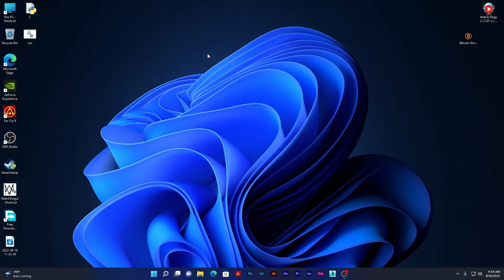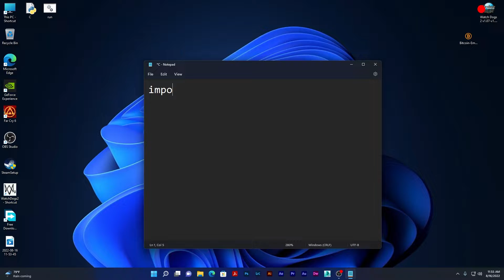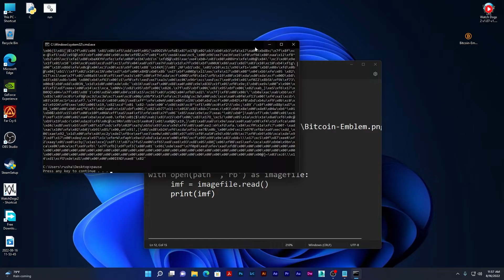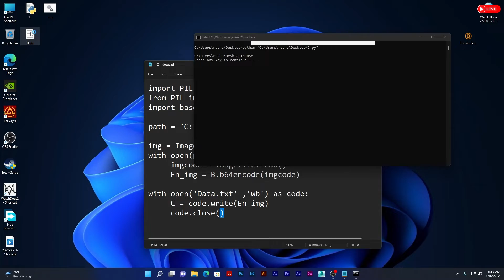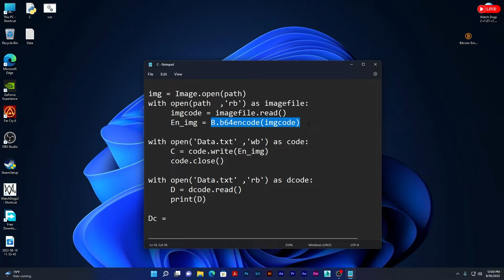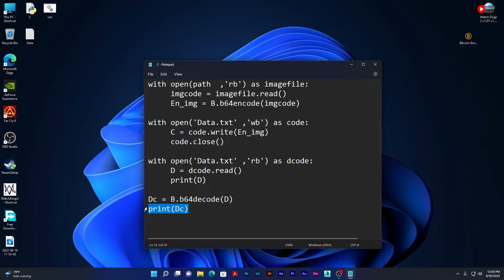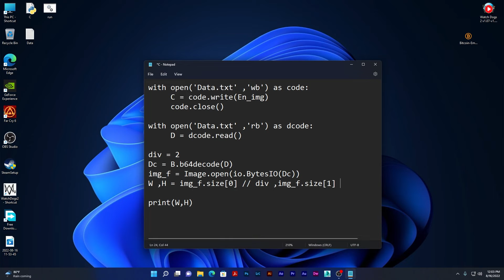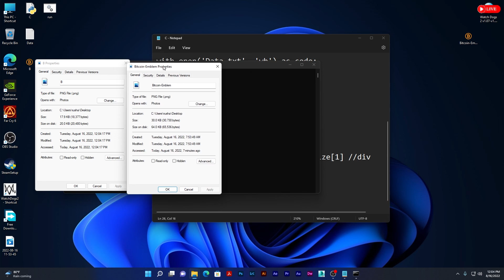image cryptography in python